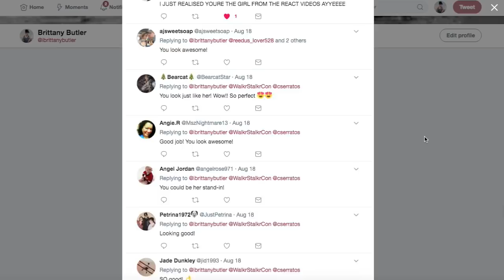VLOG: WALKER STALKER BOSTON 2017!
video says it all, y'all. uploaded for the world to witness this iconic moment in briatthedisco history.